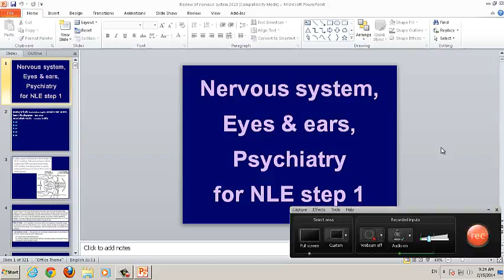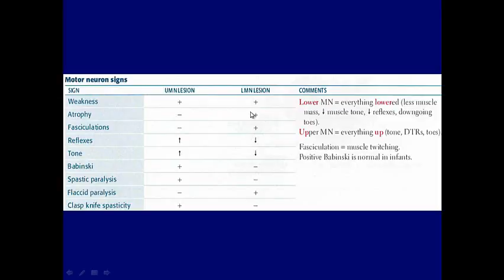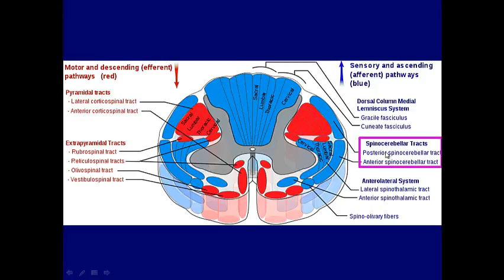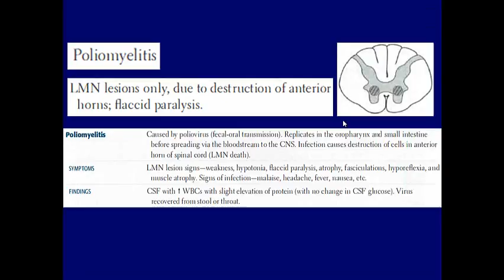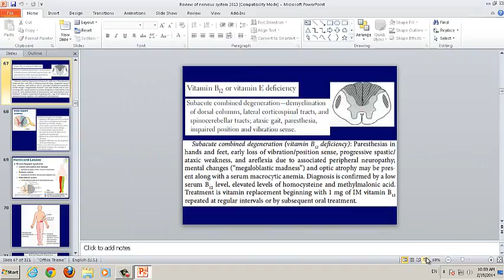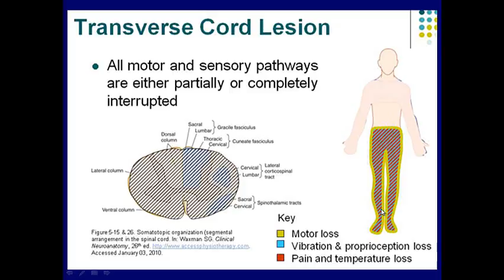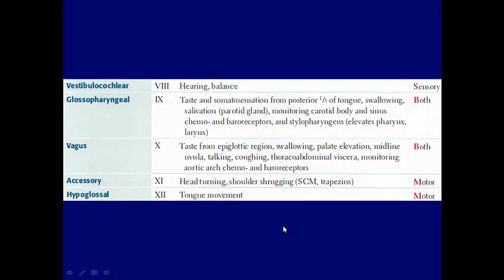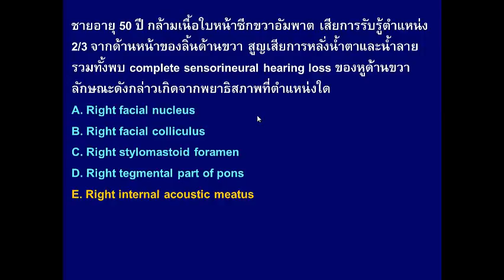Neuro UBU 1